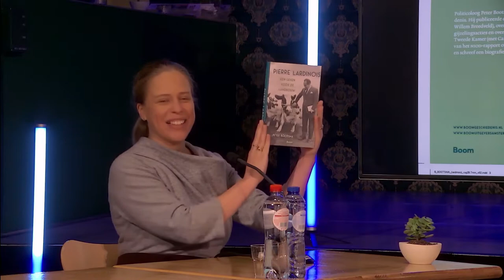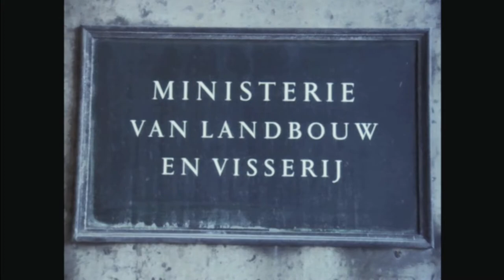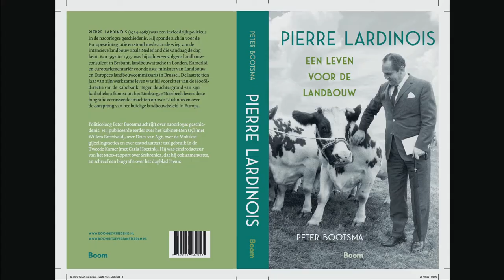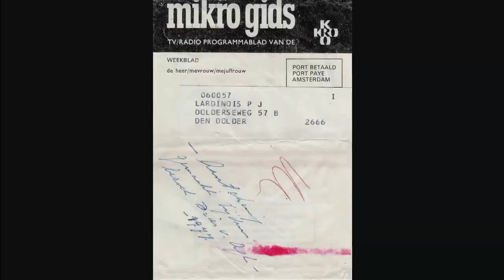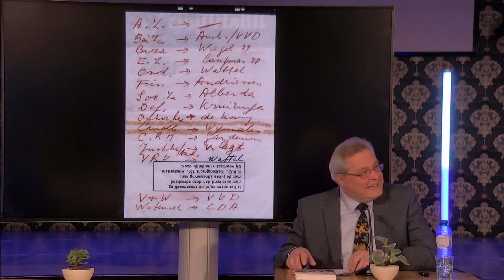Boekpresentatie Biografie Pierre Lardinois 19 nov 2020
Interview met Carola Schouten (minister landbouw), Wiebe Draijer (CEO Rabobank), René van der Linden (oud CDA politicus) en Peter Bootsma (auteur) n.a.v. de publicatie van de biografie van Pierre Lardinois (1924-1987; minister, eurocommissaris, CEO Rabobank)